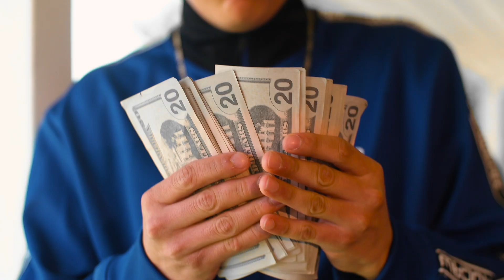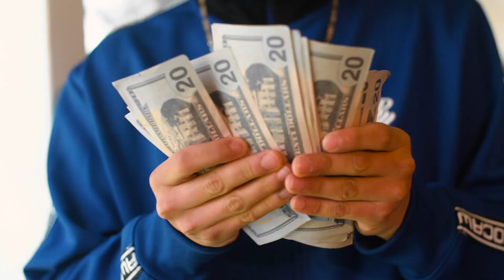Lil Cova - Ice | Shot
Lil Cova - Ice
Produced by Lil Norby
Intagram: